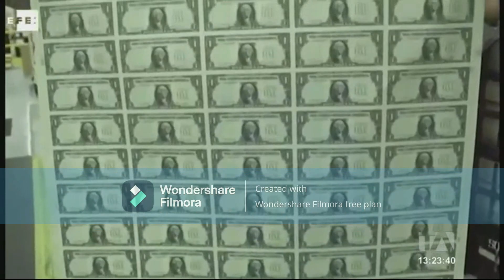recuperación de dineros robados06052022